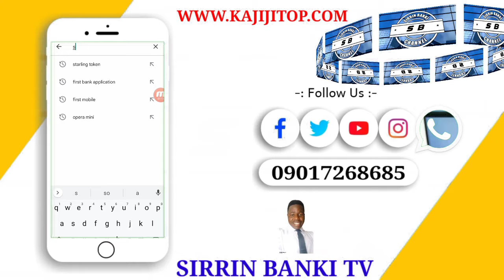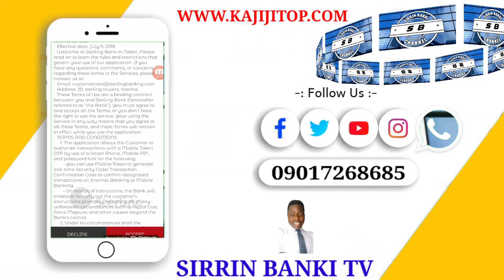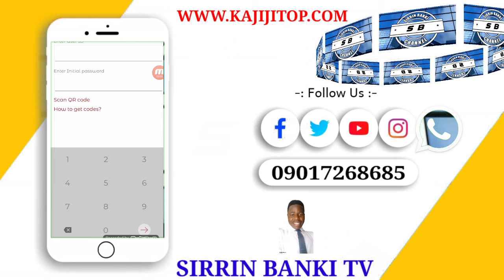Yanda Zaka Samu Starling Bank Software Token Kyauta Awayarka